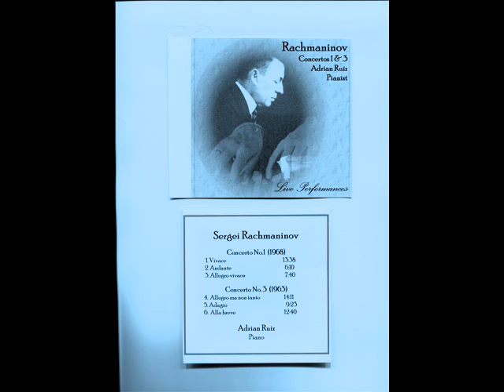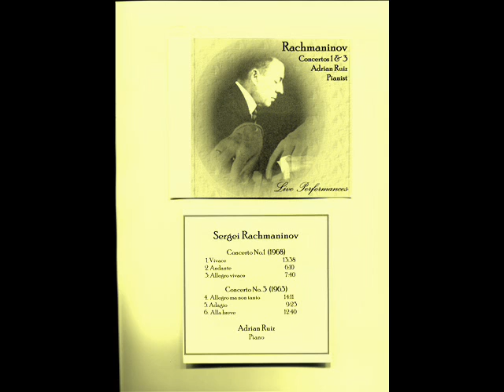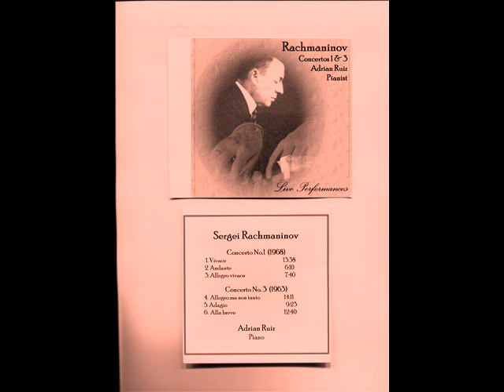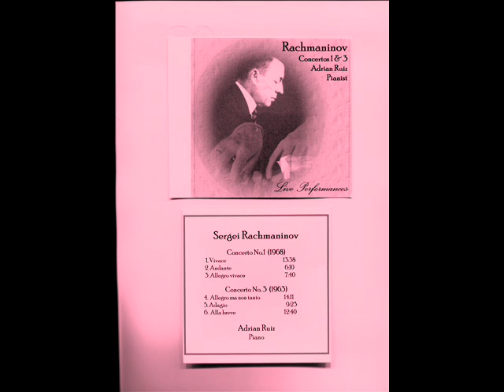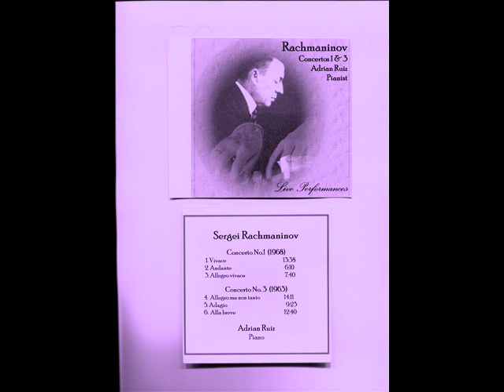Rachmaninoff Piano Concerto No 3, Third Mov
Rachmaninoff Piano Concerto No. 3, Op. 30, D Minor
Third Movement
 USC Symphony, Walter Ducloux, Conducting
Adrian Ruiz, Pianist       Live Performance 1963